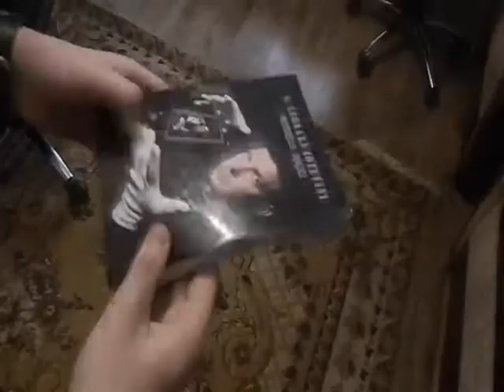Magic Effects-The double book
Daca va placut va rog sa va abonati.Nu uitati sa dati like:D.Prezentat de Pughineanu Leonard.